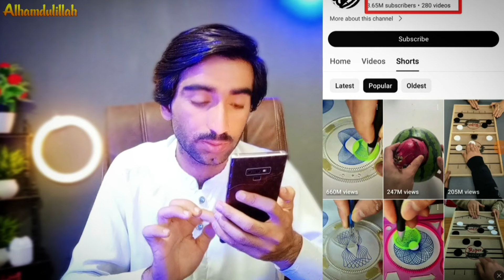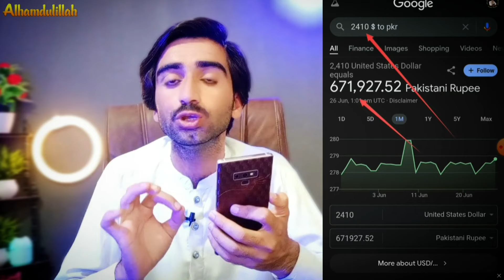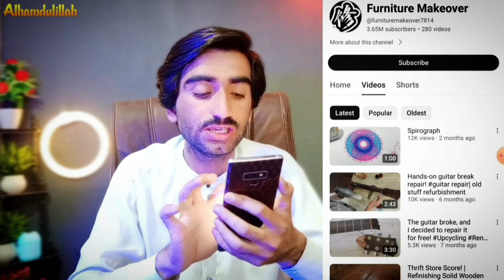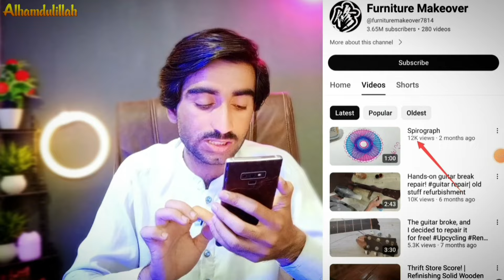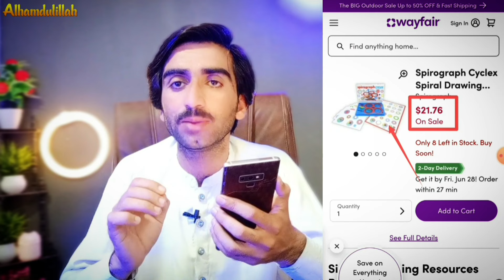1 video = 18 lac earning 🤑 No face No voice No Skill No editing | Faceless YouTube channel ideas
Earn 16000$ 😲(No face - No voice ) Copy Paste Video on Youtube | make money online | Youtube idea

1)  ABOUT US

Abid Shahzad 2.0   This channel is all about earning methods, copy paste youtube channel ideas, youtube tips and tricks and also tech tips

2)  ABOUT VIDEO

Aaj ki is video main apky sath ak asa method share kiya jis main ap thora sa easy work kr k caror pati ban skty hain. Faceless channel idea na voice record krny ki zarorat na camery k samny any ki zarorat jast daily 1 hour work or million main views or lakhun earning proof k sath.

3) THIS VIDEO COVERS FOLLOWING TOPICS -

youtube par asan kam kr k paise kaise kamaye
youtube se paise kaise kamaty hain
how to earn money online
hot to make money onilne
how to earn money online 2024
how to make money Easy way
how to make money quickly

4)  KEYWORDS

make money online from copy paste